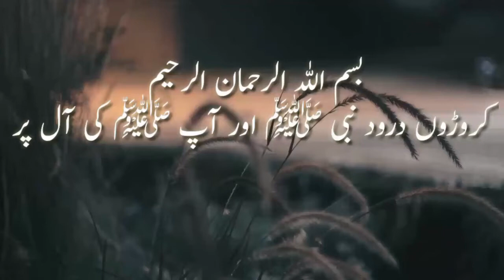Dragon & King Cobra fight / Dragon & King Cobra fight Kobra Attack kalakusumalu/Battle of Komodo